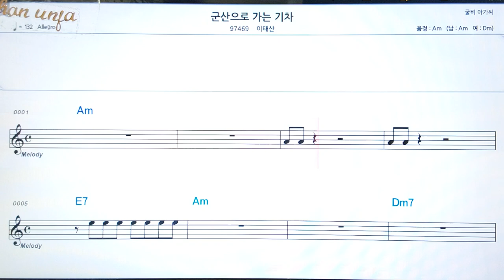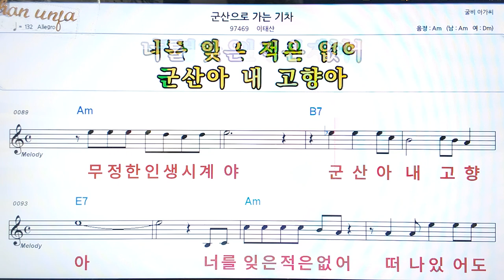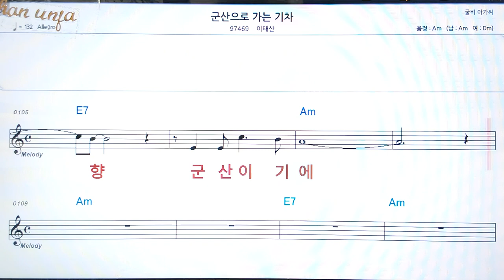군산으로 가는 기차/이태산👍악보, 코드,가사,Karaoke*가라오케 반주